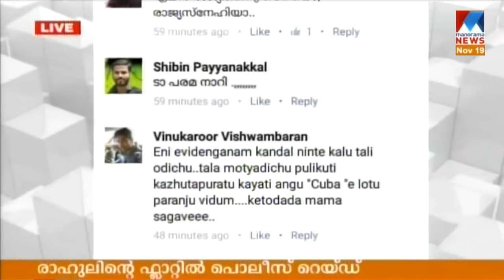Kiss of Love Leaders Rahul Pasupalan, Resmi Arrested, Flat Raided | Manorama Online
Kerala Police have raided the flat of Kiss of Love Campaign Leaders Rahul Pasupalan and his model wife Resmi who were arrested in connection with running online sex racket. Rahul and his wife Resmi shot to fame after they conducted a campaign named Kiss of Love which they professed to speak for the freedom to kiss on public places.

About Manorama Online
Manorama Online is the digital version of Malayala Manorama, the most read Malayalam newspaper in Kerala. Manorama Online YouTube channel is associated with this website which covers news, features and other informative articles on digital platform. In a similar way, the channel covers Manorama Online's videos falling under variety of interests such as food recipes, entertainment, movie reviews, chat shows and news videos.